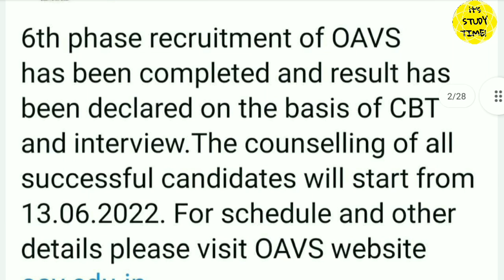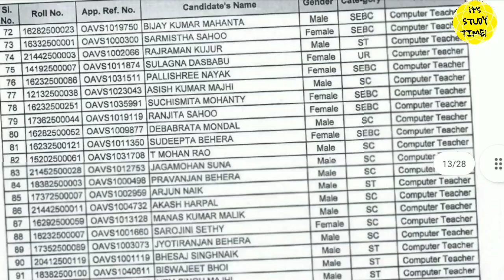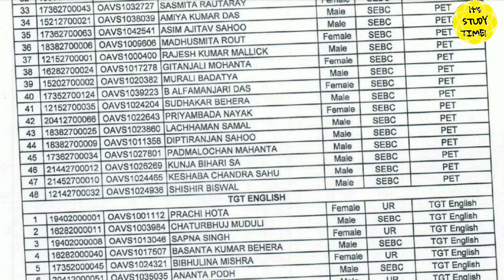🎯OAVS 2022 || ଆସିଗଲା OAVS Selection List || June 13 ରୁ Counseling ଆରମ୍ଭ || OAVS Result 2022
2.

Thanks